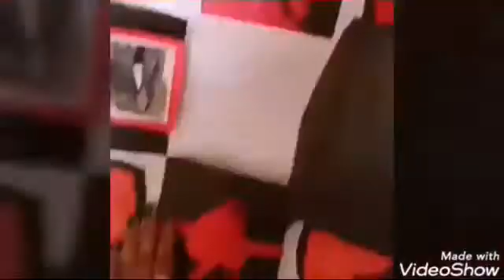Exploding box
Hello friends
I m here with my artwork

Art is something that makes you breath with a different kind of happiness 😌😌😌😊